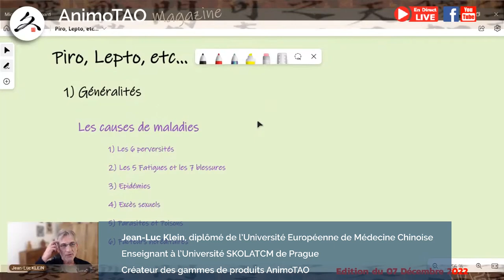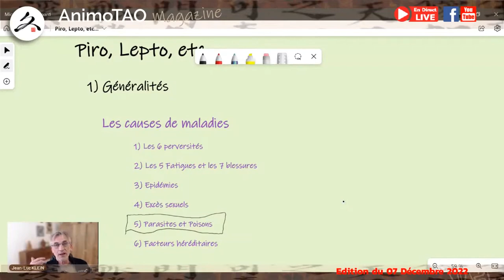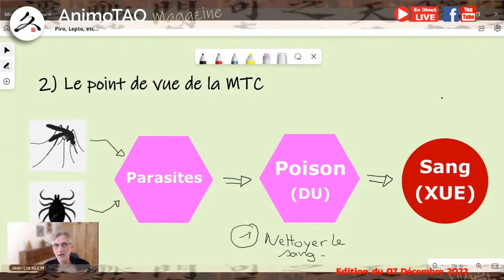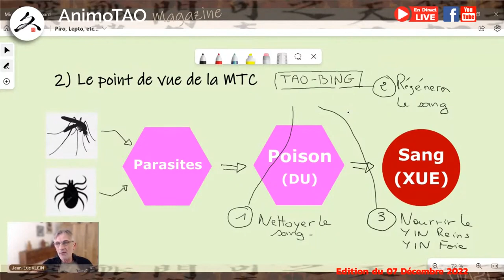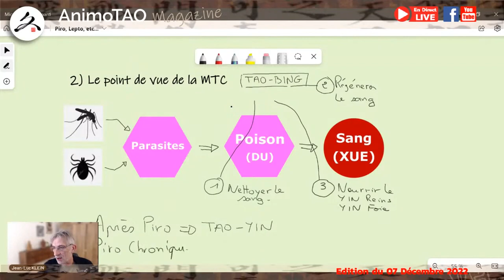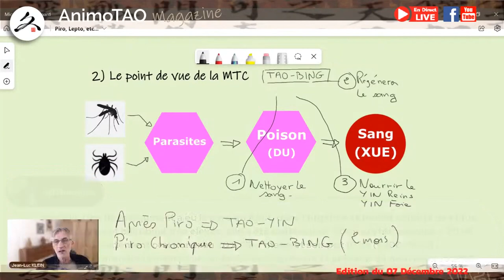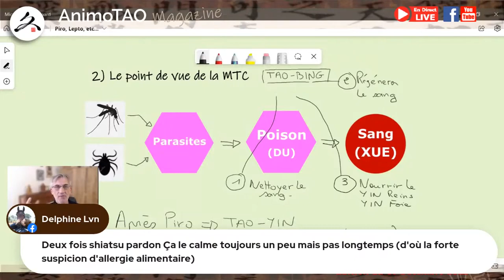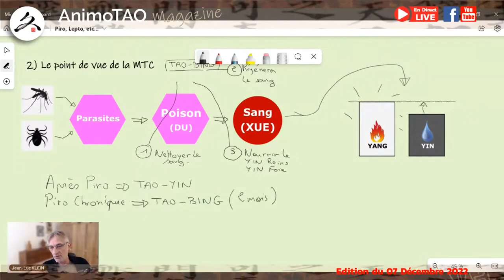#29 Piro, Lepto, maladie de Lyme chez le Chien & le Cheval. Comment agir au naturel ?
Pour poser une question au sujet de votre animal :
Les énergies YIN chez le chien et le chat.
Comprendre pour agir efficacement